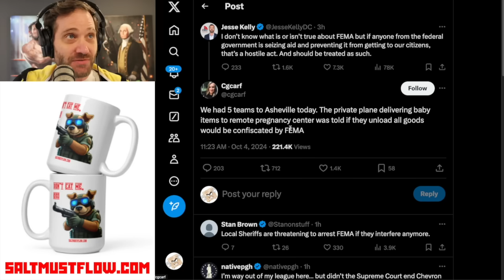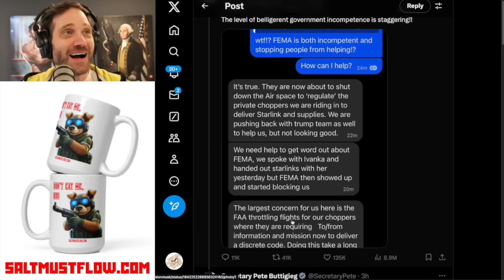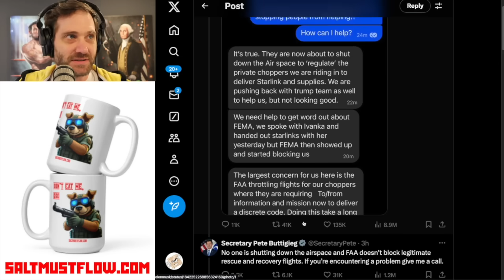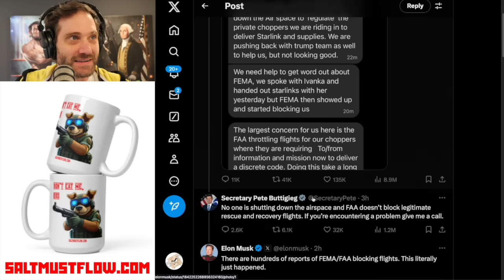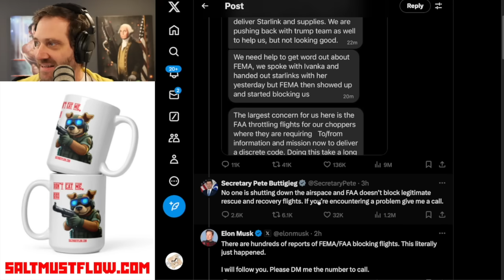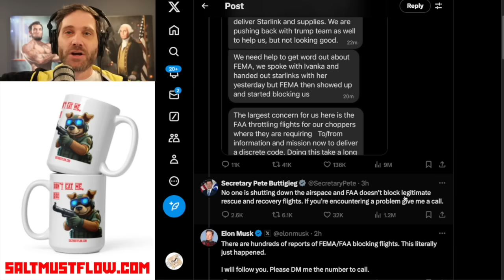Musk Calls Out FEMA For Killing People During Hurricane Aftermath